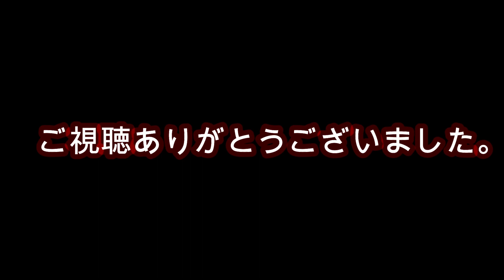[鯰釣り］ナマリンピック秋の陣２０１８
めがさぶのナマリンピック秋の陣の様子です。
いわきの鯰は手強いぞ！！